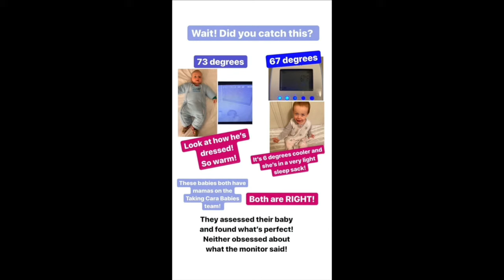Dressing Your Baby for Sleep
Parents, I know that it can be stressful to know how to dress your baby for sleep. We know that overheating babies isn't safe and that babies who are cold won't sleep well. You might be worried about helping your baby be at a comfortable temperature while they sleep. I've got tips and information to take the guesswork out, feel confident in your safe sleep choices, and learn how to get that comfortable sleep temperature for your baby.